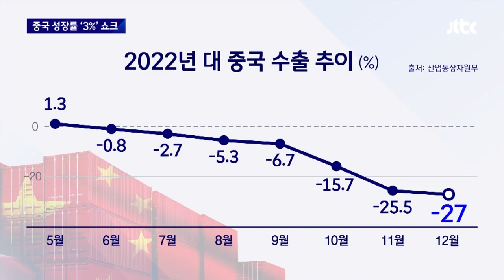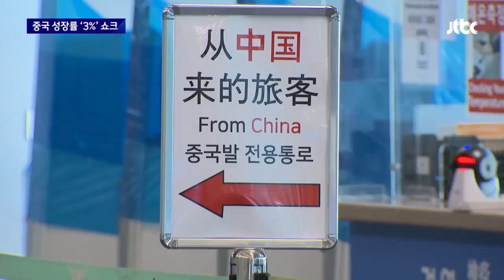중국 '성장률 쇼크'…수출 먹구름에 한국 1%대 성장도 위태 / JTBC 뉴스룸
지난해 중국의 경제 성장률이 3%를 기록했습니다. 목표치 5.5%를 크게 밑돈 것은 물론, '문화대혁명'으로 혼란스러웠던 1976년 이후 두 번째로 낮은 수치입니다. 최대 교역국인 중국의 이런 상황에 우리 경제의 원동력인 수출에도 빨간불이 켜졌습니다. 이대로면, 올해 우리나라는 1%대 성장도 어려울 거란 얘기도 나옵니다.